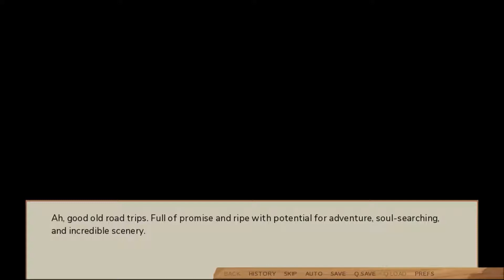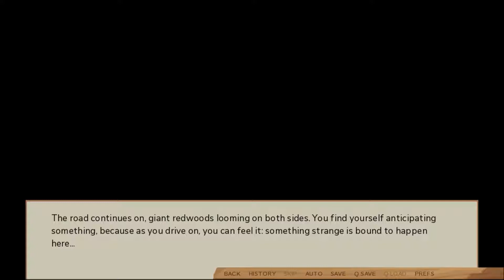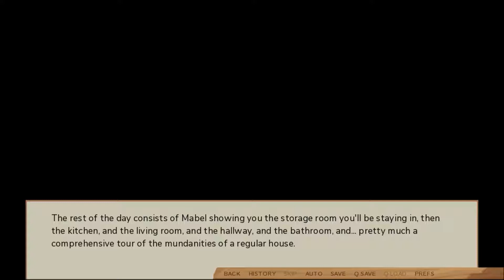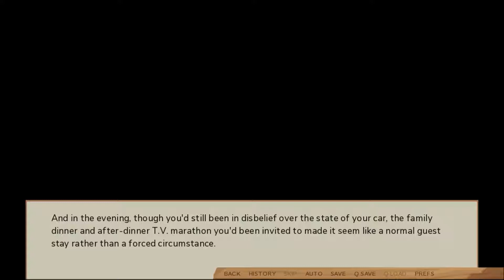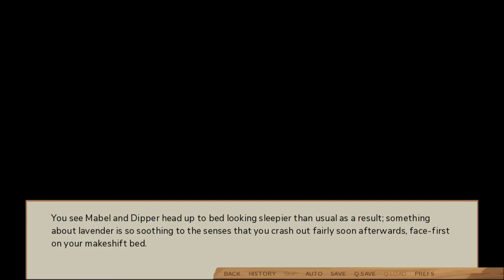Gravity Falls Dating Simulator (1)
Will add thumbnails later!